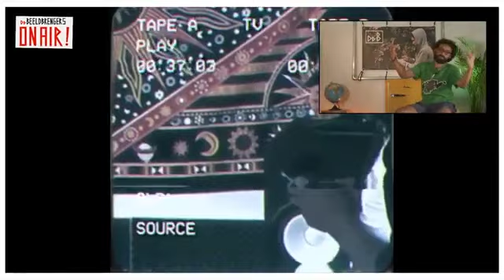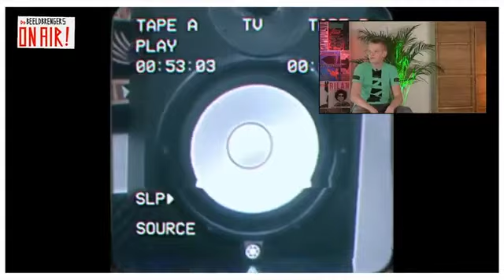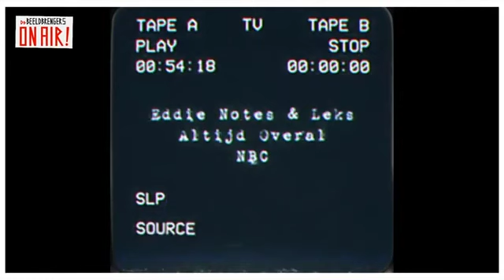BB on Air: Eddie Notes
Een te gekke clip van rapper Eddie Notes!🔥 Deze rapper heeft wel een hele unieke stem😳 We spreken hem samen met zijn beat-maker! 🎵 Check it out!!😎

Beeldbrengers is onderdeel van MDT. Meer weten?
Lijkt het jou leuk om mee te doen met Beeldbrengers als presentator, cameraman of editor? Check dan